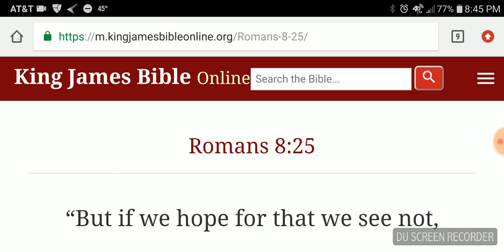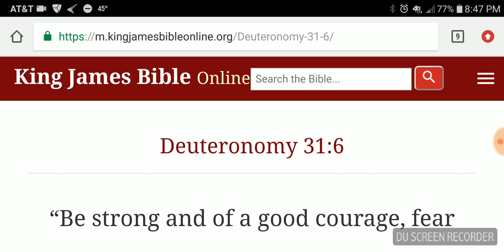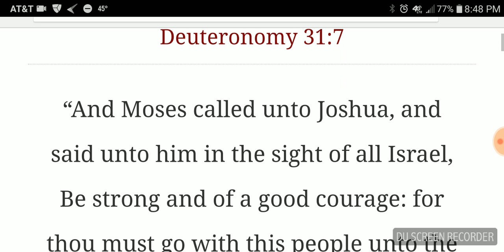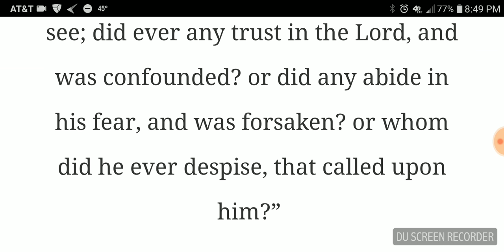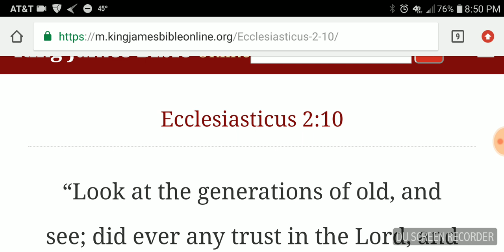Don't Lose Hope In The Lord